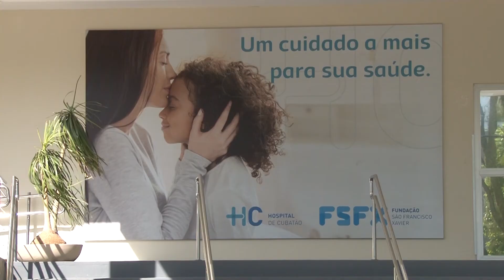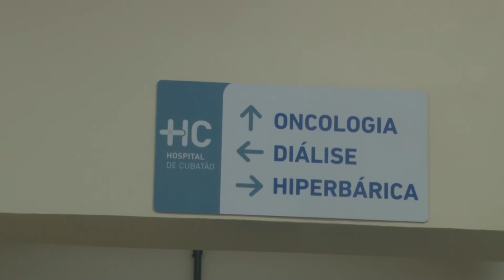HOSPITAL MUNICIPAL DE CUBATÃO INICIA O ATENDIMENTO DE HEMODIÁLISE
A unidade atenderá pacientes do Sistema Único de Saúde (SUS) do Município e região.